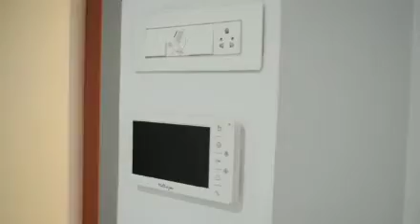DSS Mahavir Spring, 1/2 BHK, 460-608 sqft, Sample / Show Flat, Pokhran Road 2, Thane West